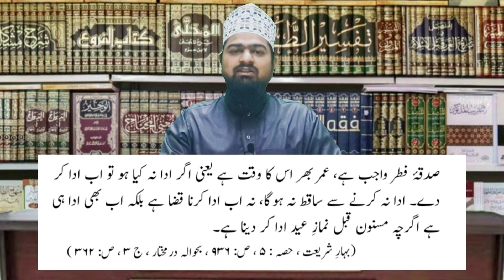Sadqae firtra 2020 | kis par wajib hai , kab wajib hai , kiyon wajib hai , agar ada nahi kiya to ?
اس طرح کی مزید ویڈیوز دیکھنے کے لیے ہمارے یوٹیوب چینل "MAHIMI NETWORK " کو ضرور سبسکرائب کریں :

KYA 12 MAY KO CORONA VIRUS KHATAM HO JAY GA || HADEES KA SAHI MAFHOOM KYA HAI?
Mask Laga Kar Namaz Padhne Ka Hukm
JUMA ME YE KHAS EHTIYAAT BARTEIN
GHAR ME BA JAMAT NAMAZ KIS TARAH PADHE?||KYA AURTEIN GHAR ME BA JAMAT NAMAZ PADH SAKTI HAIN?
GHAR ME  NAMAZ PADHTE WAQT JAMAT KA IMAM KON BAN SAKTA HAI AUR KON NAHI BAN SAKTA ?
NAMAZ ME KAB KAHAN DEKHNA CHAHIY ? ||
Social distance ke sath namaz padhana kaisa hai ? || ek meter ke fasile par namaz padhna kaisa hai ?
Kya tahajjud ki namaz ke liye sona zarori hai | Roze ki halat me viks ya baam lagana kaisa | Kya roze ki halat me miswaak ka kuch tukda halak se neech utar gaya to roza toot jay ga ? | Kya sehri ke waqt tahajjud ki namaz padh sakte hain ?